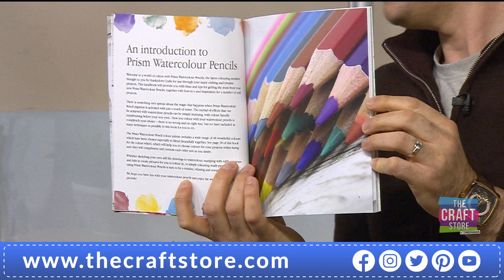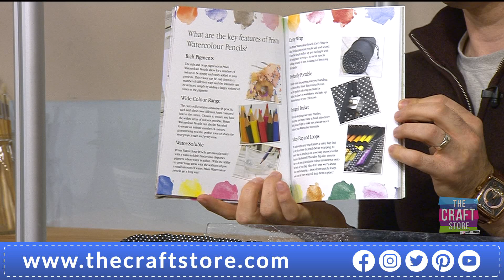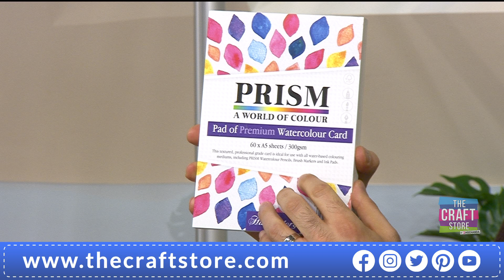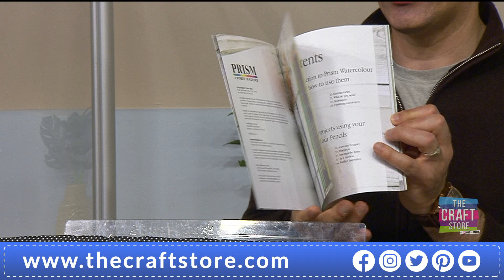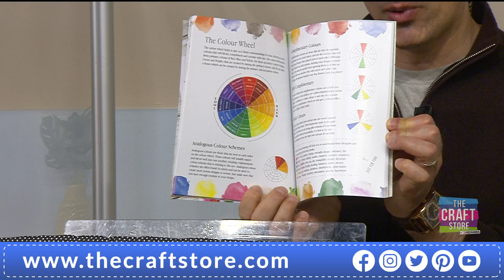Hunkydory Prism One Day Special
Don’t miss this spectacular One Day Special with Hunkydory! Featuring Watercolour Pencils, Brush Marker, Craft Markers, Stamps and so so much more. Do not miss out on this show!